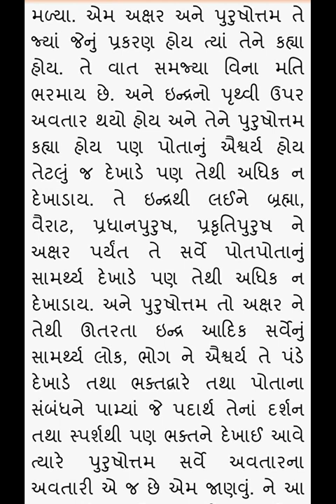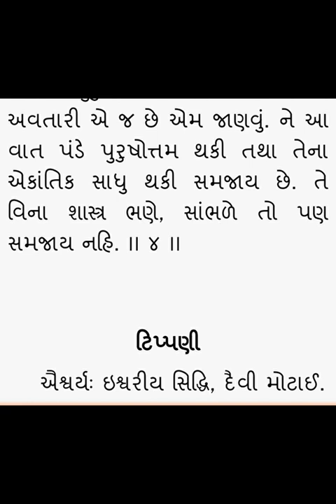Gopalanand swami ni vato 4 - Rameshbhai Dave - ગોપાળાનંદ સ્વામી ની વાતો